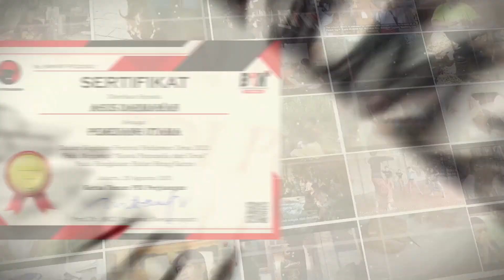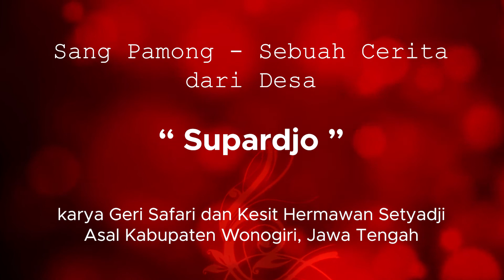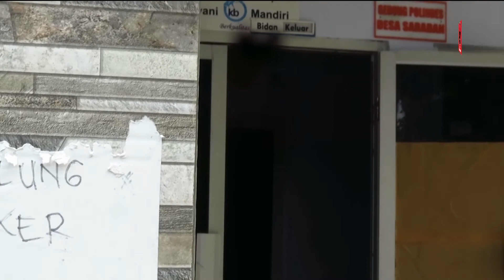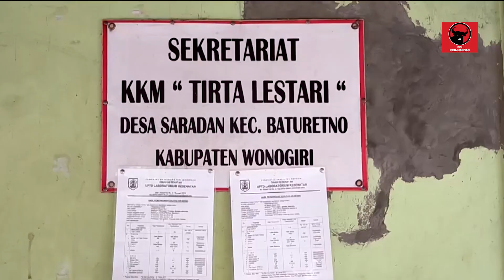PAMONG TANI - PEMENANG UMUM - FESTIVAL PAHLAWAN DESA 2021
Judul: Sang Pamong - Sebuah Cerita dari Desa
karya Geri Safari dan Kesit Hermawan Setyadji,
Asal Kabupaten Wonogiri, Jawa Tengah
Tokoh desa: Supardjo

Suparjo, seorang kepala desa, adalah keluarga sederhana yang hidup dari hamparan luas lahan pertanian di Wonogiri, Jawa Tengah. Berbagai inovasi telah dilakuan oleh Supardjo untuk memaksimalkan taraf hidup warga dan kemudahan mengolah pertanian di desanya. Jalur usaha tani, irigasi yang selama ini terbatas menjadi terbuka dan memudahkan banyak warga desa.

Supardjo adalah sang pamong yang menjelma sebagai ninik among dan kaki among. Ia memberi ketangan, keteduhan dan menjadi harapan baru bagi setiap orang yang dinaunginya.